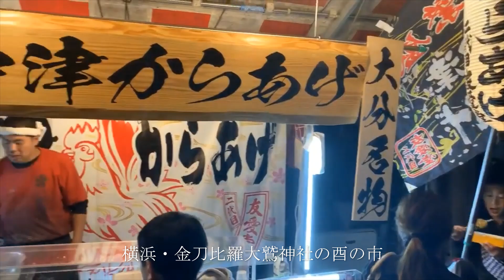横浜・金刀比羅大鷲神社 酉の市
横浜・金刀比羅大鷲神社  の市